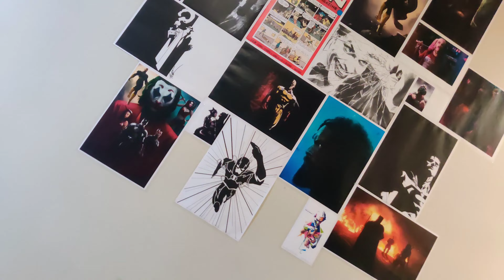The Flash || Coyote 🐺 Coventry || UK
Musician:Tinashe